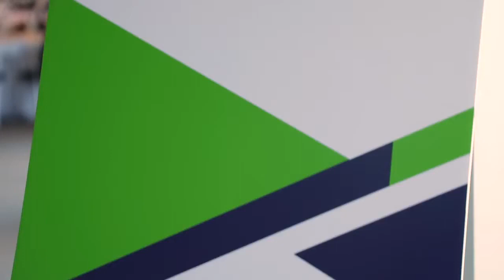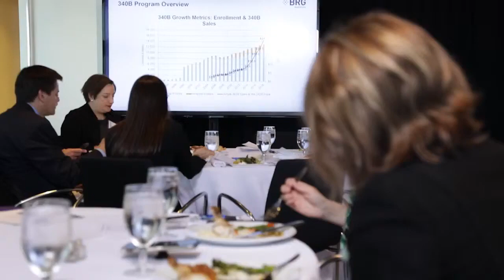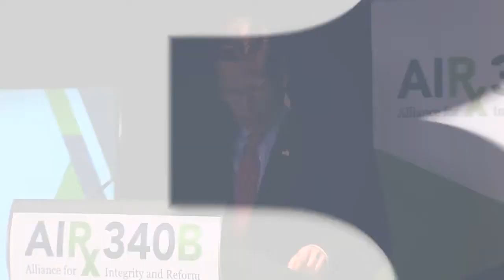AIR340B Summit Sizzle Reel